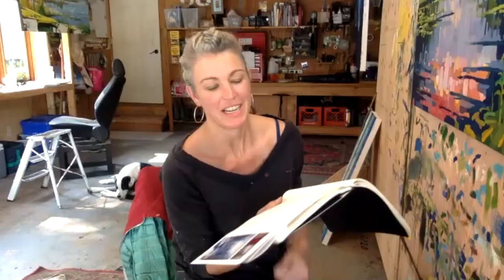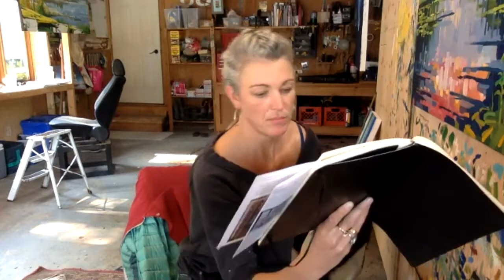Chrissy Nickerson @JimFannonShow (Raw Zoom footage)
"Chrissy Nickerson has been rendering the Canadian landscape from coast to coast as a professional artist, since 2001. Her featured works represent the Acadian marshes, the Ontario Bruce Trail, the wild rivers and lakes of the Yukon and the Albertan Rocky Mountains. She proudly carried home her watercolour paintings from kindergarten and she continues today, painting what she sees in nature and bringing home landscape canvases of exceptional craftsmanship."